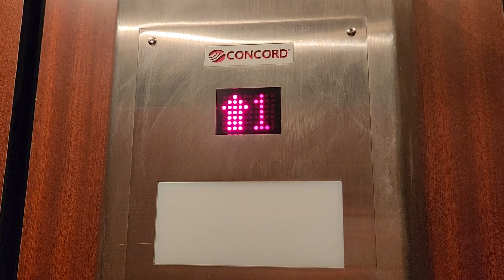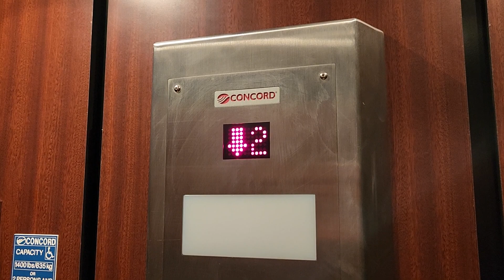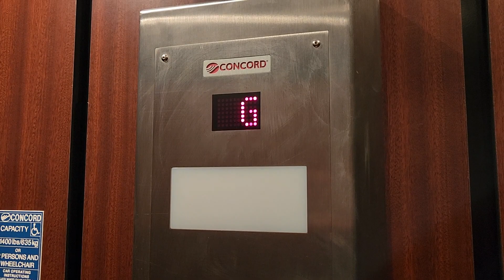SLOW Concord LULA Elevator - Punta Gorda FL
(2/23/24) Can this elevator be any slower?

Camera: Samsung Galaxy S22+
Microphone: Built-In
Rating (Scale of 1-10): 2/10